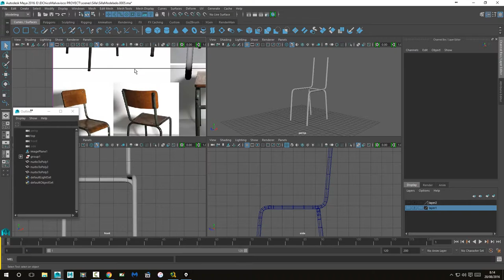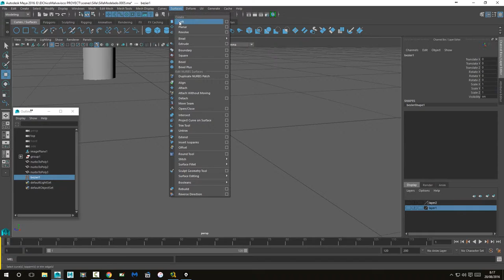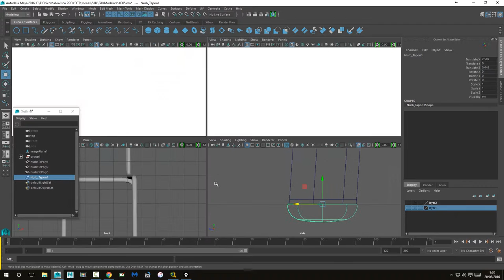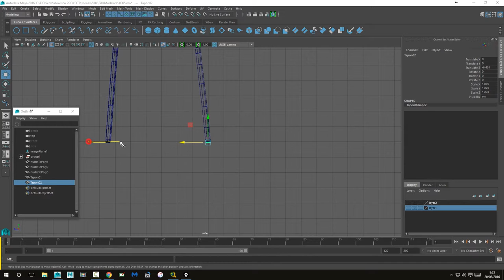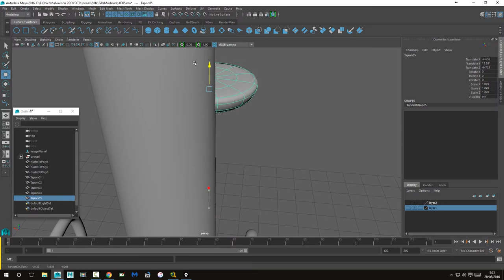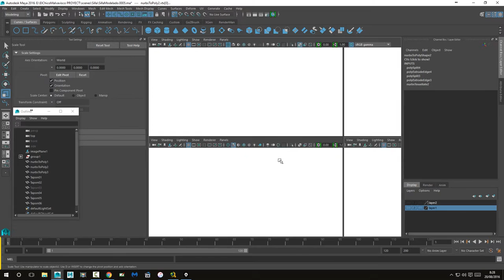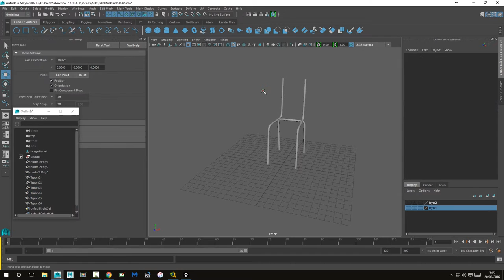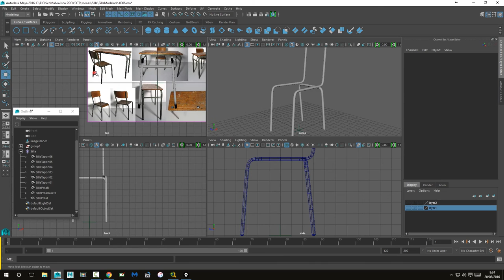02 Modelado Silla y Tapones (Creación Pupitre Maya)